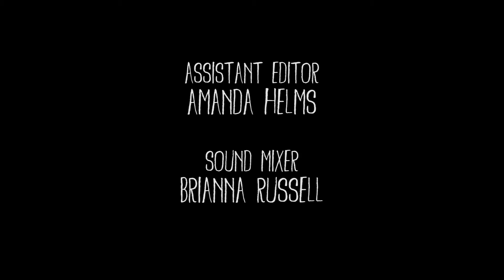Untold Thoughts - Short Film